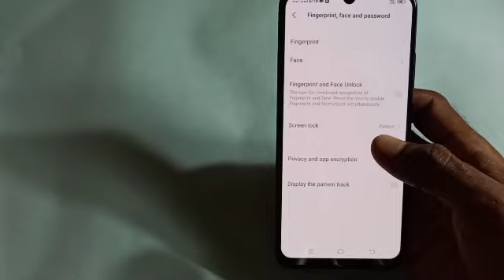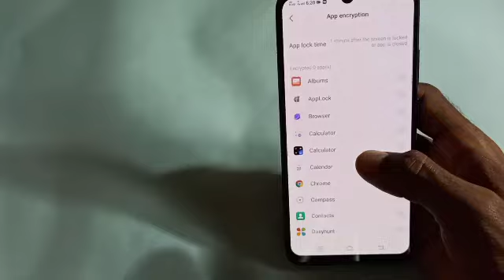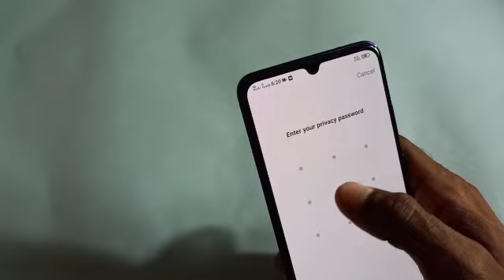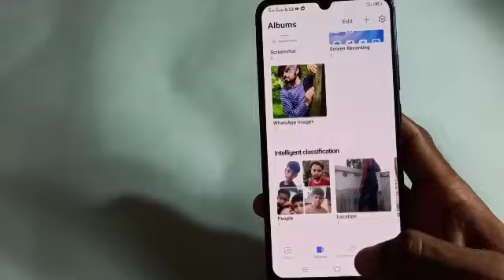How to apps lock in Vivo S1 Pro || Vivo s1pro k andar apps lock kaise lagaen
Howto appslock inVivoS1Pro || Vivo s1pro k andar apps lock kaise lagaen

Hello doston is video mein maine aapko bataya hai ki Vivo s1pro k andar apps lock kaise lagaen security reason k Karen aapko apps lock lagana bahut jaruri rahata hai jisse aapka data safe rahe koi bhi aapka data leek na Kar sake.